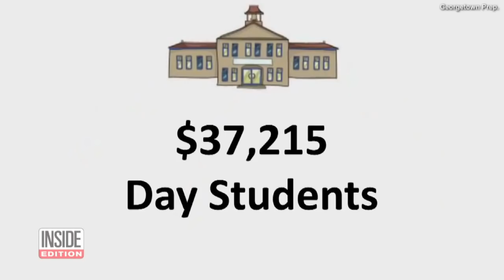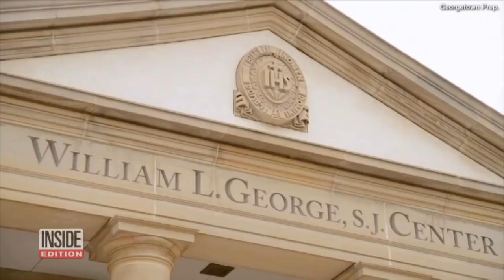Brett Kavanaugh's $60,000 a Year High School Regarded as Gateway to Success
The sexual misbehavior allegations against Supreme Court nominee Brett Kavanaugh have brought much attention to his D.C.-area high school, Georgetown Prep. Kavanaugh graduated from the tony boys' academy in 1983. Footage taken by Georgetown Prep senior Jed Ryan shows students winning sports games, enjoying art classes and strolling through the extensive campus. Noted alumni include actor Dylan Baker, New York Yankees GM Brian Cashman and Supreme Court Justice Neil Gorsuch.